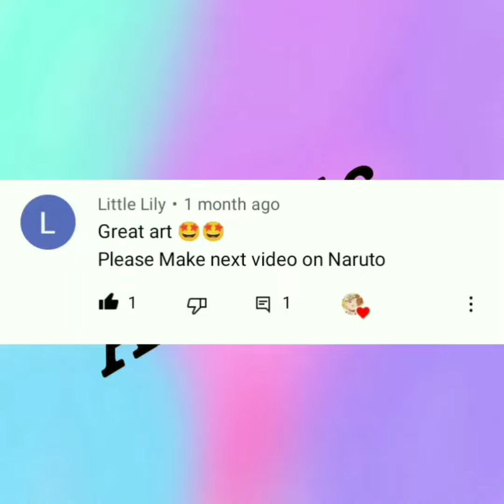How to draw naruto in ibis paint app full version .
digital art of Naruto in ibis paint app
full version .
 full version .
 full version .